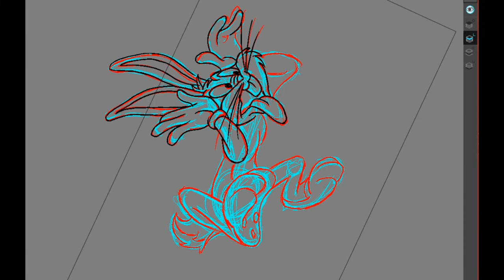I Tried Drawing Bugs Bunny From Memory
Watch me attempt to draw Bugs Bunny from memory in this fun video challenge! See how close I get to the real thing without looking at a reference image. Will I nail it or fail it? Watch to find out!
How to draw Bugs Bunny/Tutorial /Entertainment

How to draw Bugs Bunny / drawing tutorial  /Reydom TV